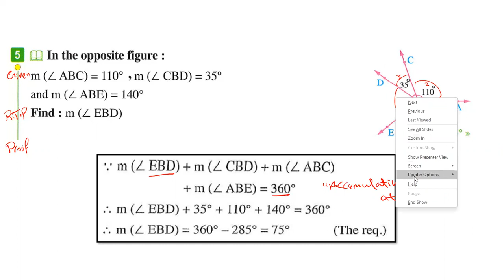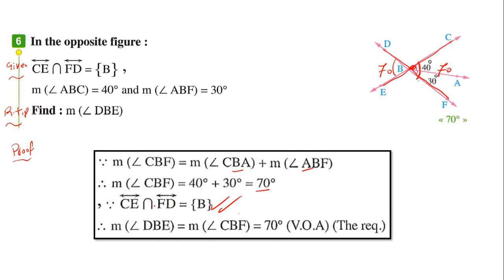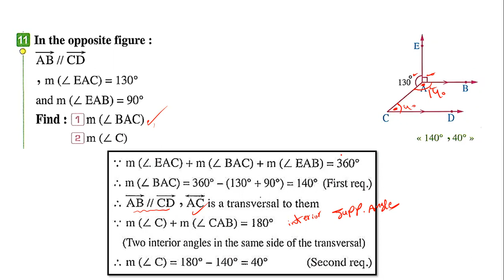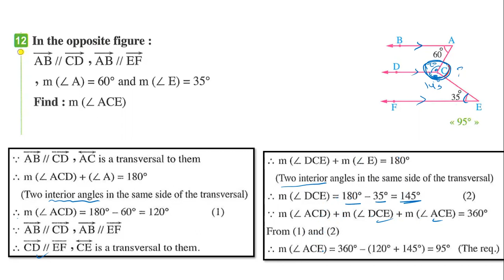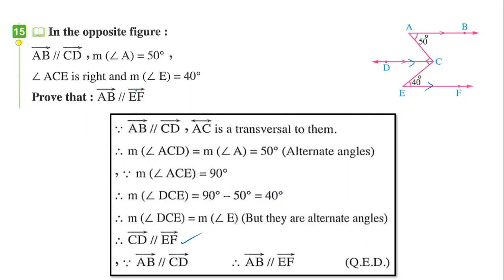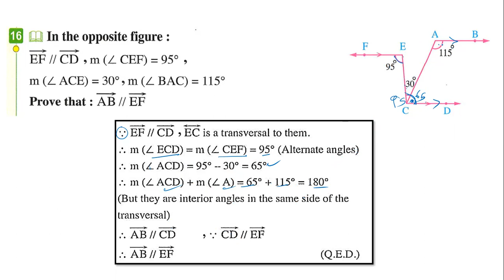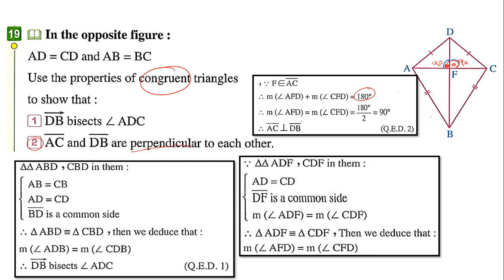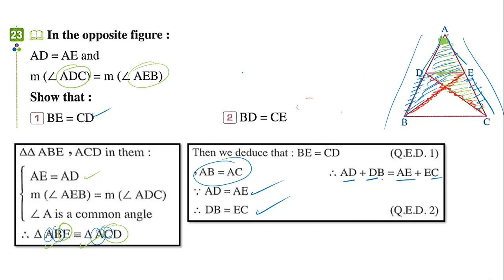Deductive proof - exercise